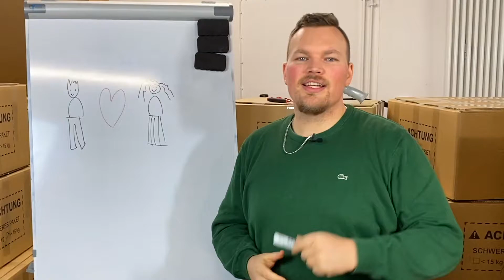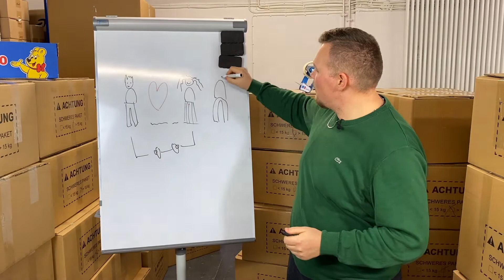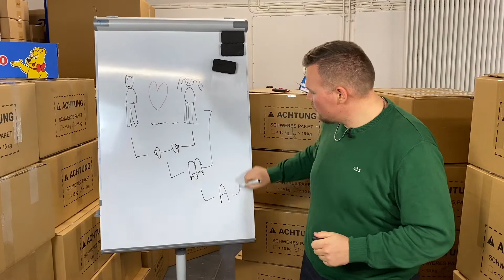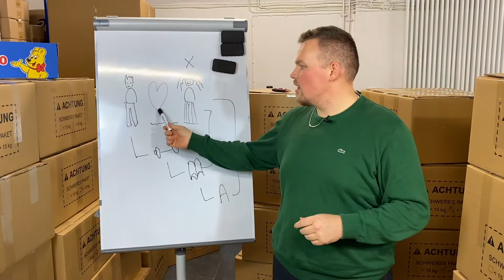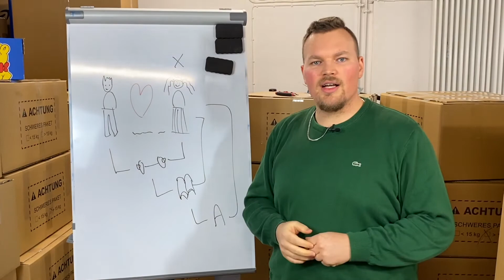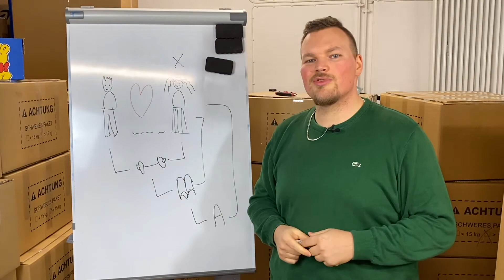Darum bist Du noch nicht erfolgreich… [Amazon FBA]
Dein Amazon-FBA Business mit uns gemeinsam aufbauen und es auf 6-stellige Umsätze skalieren, wie es bereits viele vor dir gemacht haben »

▼▼▼ Videobeschreibung ▼▼▼

In diesem Video zeigt dir Sebastian auf, wie dein Schweinehund dich davon abhält mit deinem Amazon FBA Business, deinem Online-Shop, deinem E-Commerce Unternehmen erfolgreich zu werden.

Und was du nicht tun darfst, wenn Du mit deinem Amazon Geschäft sofort mehr Umsatz, Gewinn und ein höheres Einkommen erzielen möchtest.

Dir hat es gefallen? 👍 Like das Video!

[KOSTENLOSES Training:]
»Der neue Weg« - ein Amazon-FBA Business zu gründen, zu führen und auf 6-stellige Umsätze zu skalieren:

Dieses GRATIS Training zeigt dir meine Amazon Erfolgsgeschichte – und wie ich nur 7 Monate, nach meinem Amazon FBA Start, bereits ein Vollzeit-Einkommen für mich und meine Familie generierte…

Außerdem zeige ich dir:
1). Wie Du *unter dem Radar* auf Amazon durchstartest und mit Leichtigkeit die meisten Private Label Händler dabei abhängst
2). Wie Amazon-FBA auch OHNE die lästige Produktrecherche & das risikoreiche Bestellen aus China geht(!)
3). »Die Einzige Sache« die auf Amazon WIRKLICH für schnelle Ergebnisse verantwortlich ist und wie Du sie für Dich nutzt

a.k.a.

„Wie ich 6-stellige Umsätze auf Amazon generiere … OHNE eigenes Produkt!“

„Die Schritt-für-Schritt Anleitung, um 2020 richtig als Amazon-FBA Händler durchzustarten und zu skalieren“